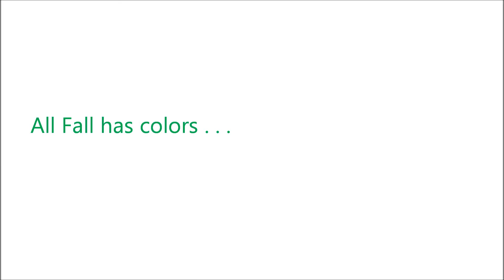all fall has colors